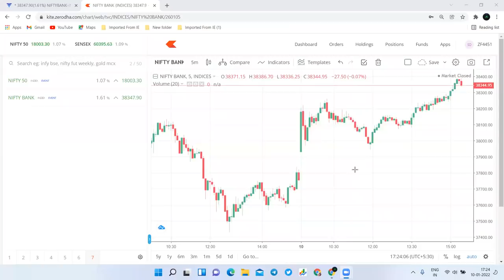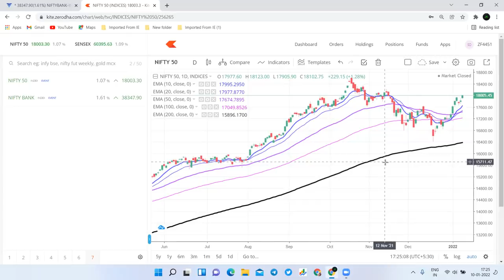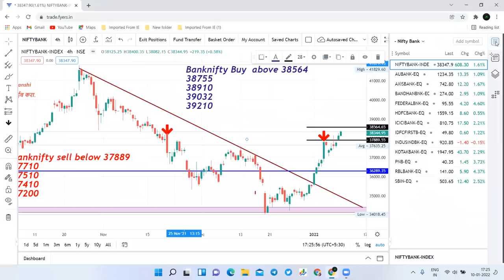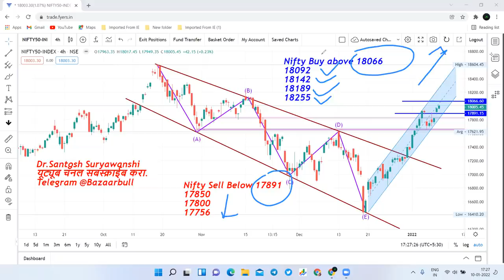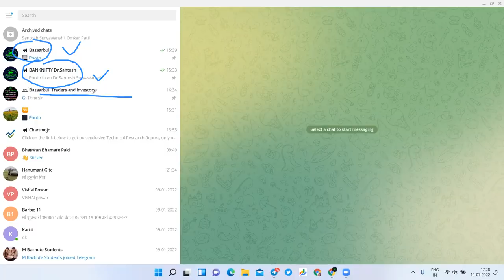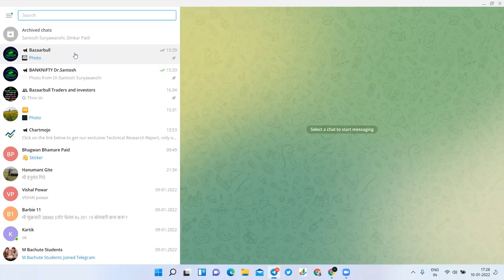Nifty and Bank nifty prediction मंगळवारी मार्केटमध्ये तुफान..